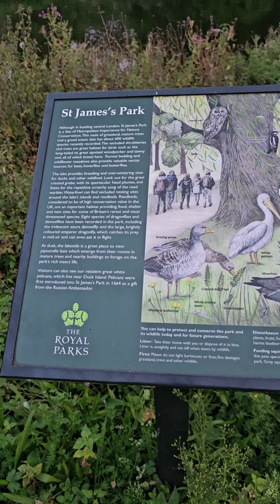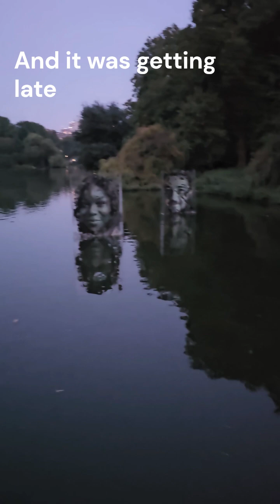London Vlog : Day 2